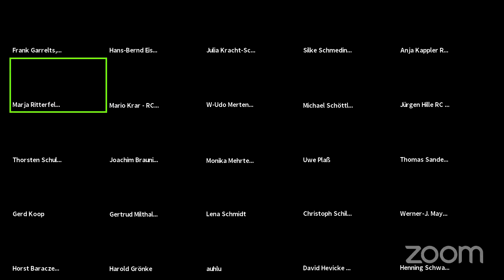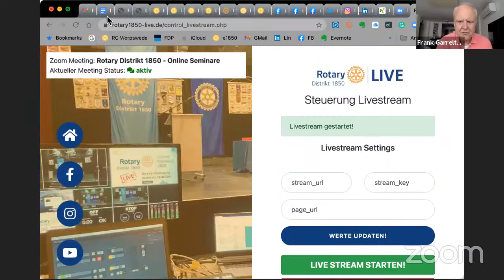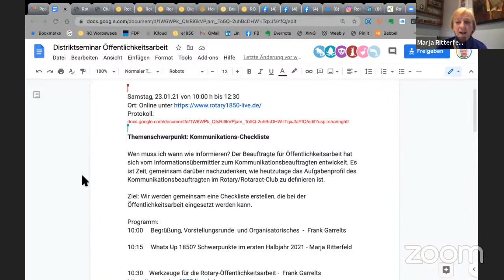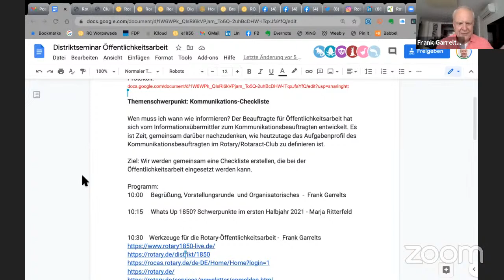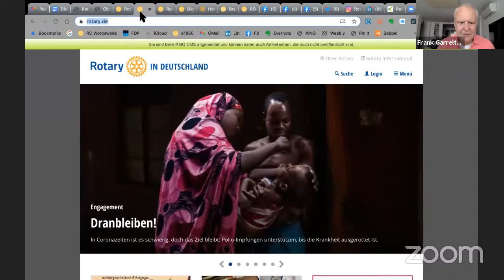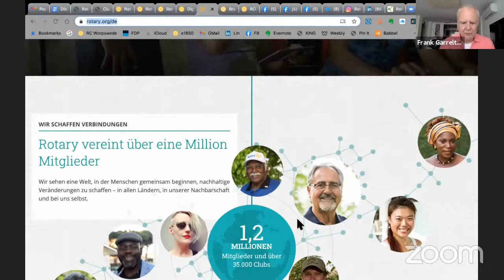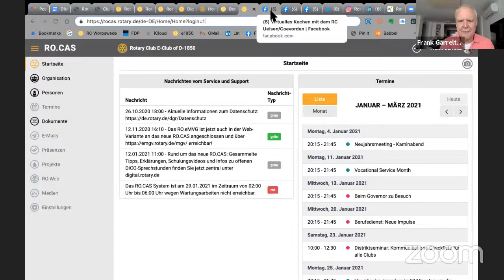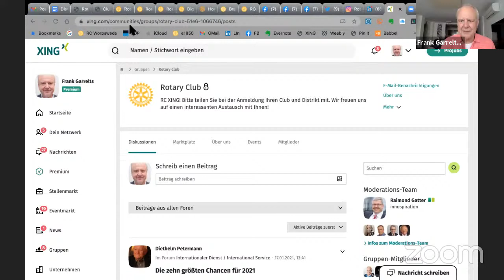Seminar: Kommunikations-Checkliste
Unter der Leitung von Frank Garrelts wird am 23. Januar 2021 von 10.00 bis 12.30 Uhr ein Seminar zum Thema Kommunikation durchgeführt. Dabei werden die Teilnehmer gemeinsam eine Checkliste erstellen, die bei der Öffentlichkeitsarbeit eingesetzt werden kann.

Weitere Seminare an jedem 3.